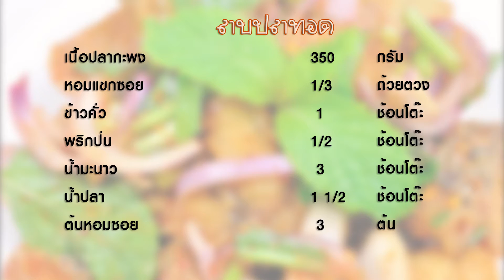ลาบปลาทอด | 1 Minute Cooking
ลาบปลาทอด เป็นเมนูที่นำเนื้อปลาไปทอดให้กรอบแล้วจึงนำไปผสมกับเครื่องลาบ สำหรับรสชาติจะมีความเปรี้ยว เค็ม เผ็ด และมีกลิ่นหอมๆ จากข้าวคั่วและผักชีฝรั่ง ไม่ว่าจะทานกับข้าวสวยหรือทานเป็นกับแกล้มก็เข้ากันได้ดีทีเดียว

วัตถุดิบลาบปลาทอด

1. เนื้อปลากะพง 350 กรัม
2. หอมแขกซอย 1/3 ถ้วยตวง
3. ข้าวคั่ว 1 ช้อนโต๊ะ
4. พริกป่น 1/2 ช้อนโต๊ะ
5. น้ำมะนาว 3 ช้อนโต๊ะ
6. น้ำปลา 1 1/2 ช้อนโต๊ะ
7. ต้นหอมซอย 3 ต้น
8. ผักชีฝรั่งซอย 1/2 ถ้วยตวง
9. สะระแหน่ 1/2 ถ้วยตวง

วิธีทำลาบปลาทอด

 1. ทำความสะอาดปลาหั่นเป็นชิ้นๆ นำไปทอดให้เหลืองกรอบ พักให้สะเด็ดน้ำมัน
2. ผสมน้ำมะนาว น้ำปลา พริกป่น และข้าวคั่วเข้าด้วยกัน
3. นำเนื้อปลากะพงที่เราทอดใส่ลงไปคลุกเคล้า
4. ใส่หอมแขก ผักชีฝรั่งและต้นหอมซอยลงไป คลุกให้เข้ากันอีกที จัดเสิร์ฟแต่งด้วยใบสะระแหน่